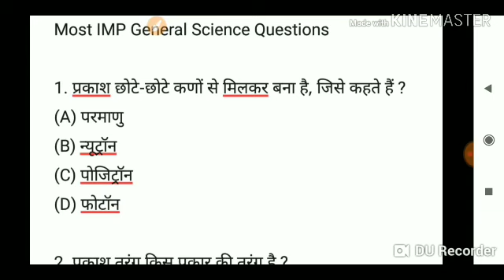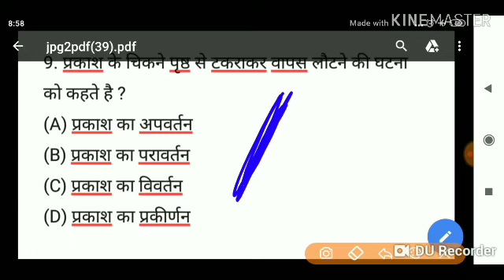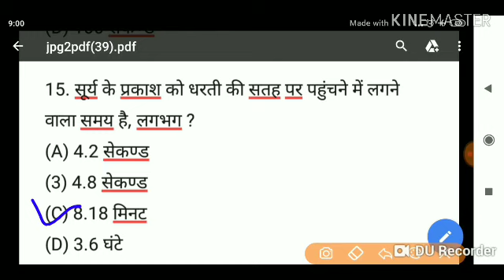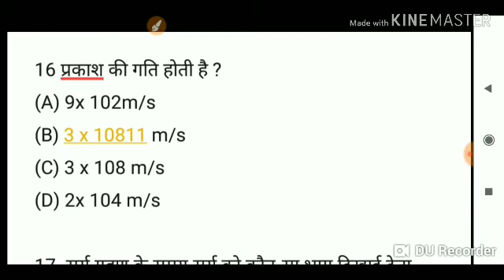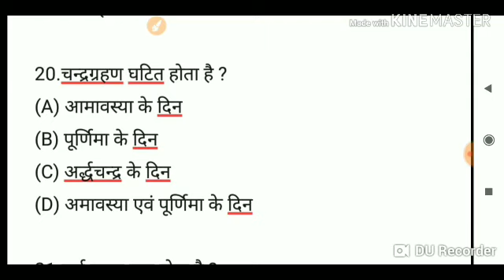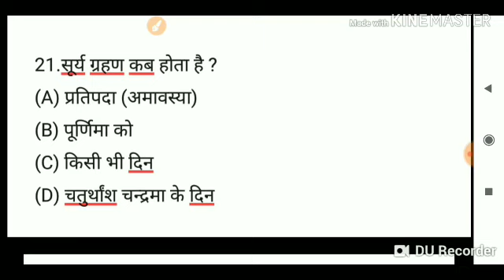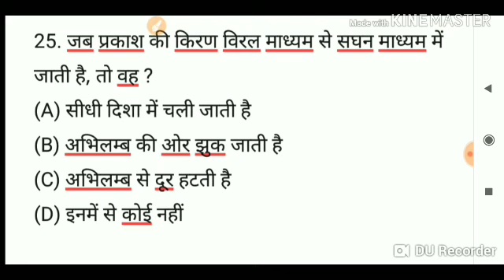RRB NTPC 2019/General Science Question for RRB NTPC & Group D/General Science for Railway NTPC Group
RRB NTPC & GROUP D - GENERAL SCIENCE QUESTIONS